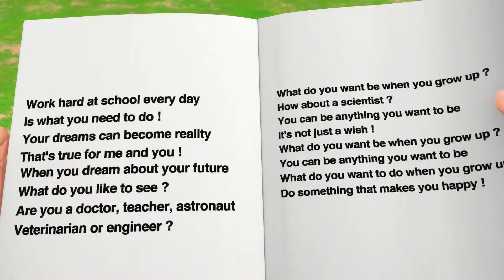¿Qué quieres ser cuando seas grande? | Canciones infantiles | Canción original de LBB Junior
¿Qué quieres ser tu cuando seas mayor?
¿Qué te parece ser científico?
Puedes ser todo lo que quieras ser
¡Y hacer un trabajo magnífico!

Cuando imaginas tu futuro
¿Que es lo que ves primero?
¿Eres doctor, maestro, astronauta
Un veterinario o ingeniero?

¿Qué te parece ser bombero?
Lo puedes lograr... ¡en serio!

En la escuela siempre pon empeño
¡Trabaja duro a diario!
Y volverás realidad tu sueño
¡El esfuerzo es necesario!

¡Algo que te de felicidad hacer!